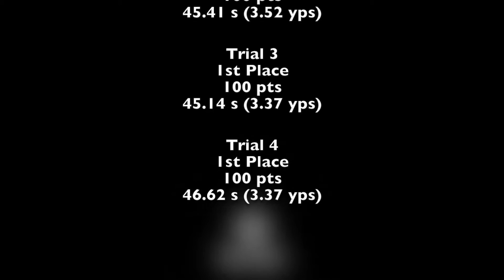Nova AKC Open Standard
Nova's AKC Open Standard trials.

Trial 1: Eliminated (off-course)
Trial 2: 1st, 100 pts, 3.52 yps
Trial 3: 1st, 100 pts, 3.37 yps
Trial 4: 1st, 100 pts, 3.37 yps